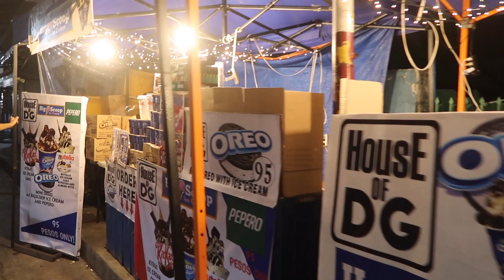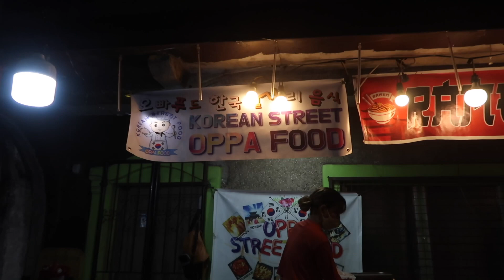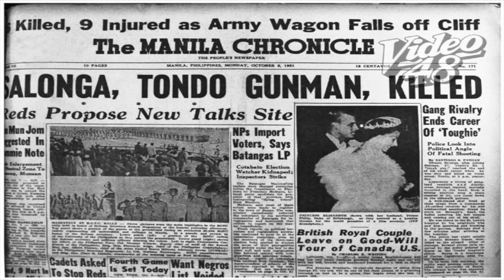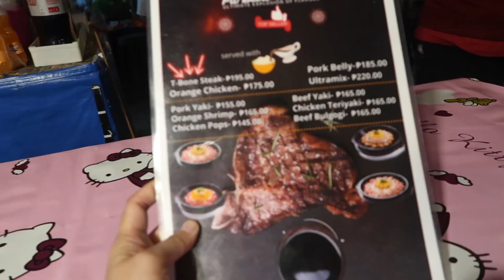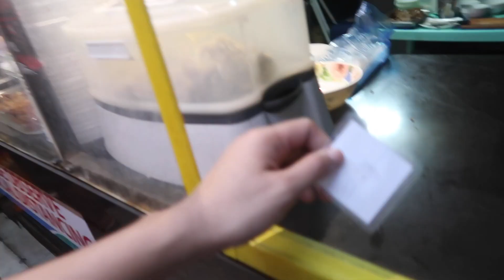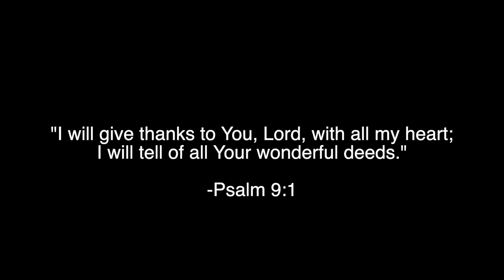Famous Food Street In Tondo, Manila| Is It Safe?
Join me in this food vlog about one famous food street in Ugbo Tondo, Manila. Known for its tumbungan and lechonan. Know why famous people including Manila Mayor Isko Moreno loves this food street.